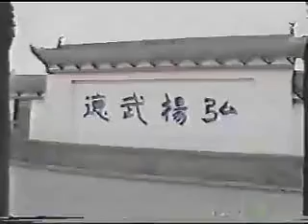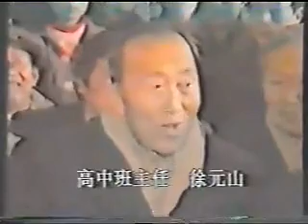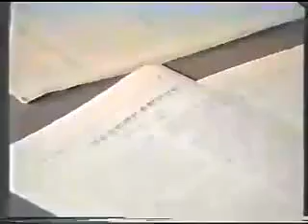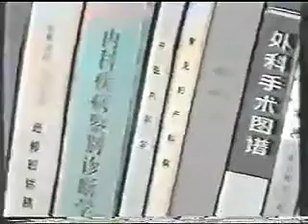华夏超人2 天府寻踪b 标清